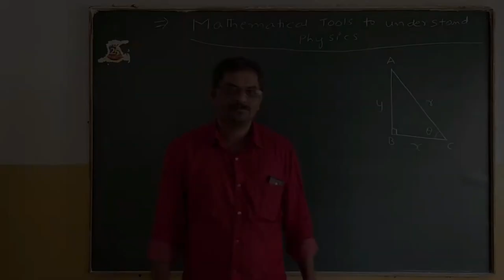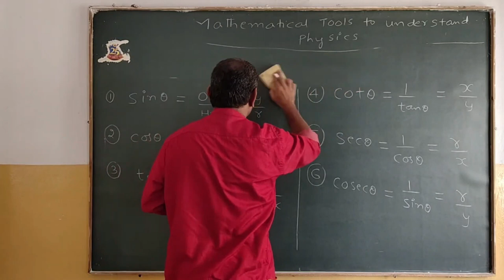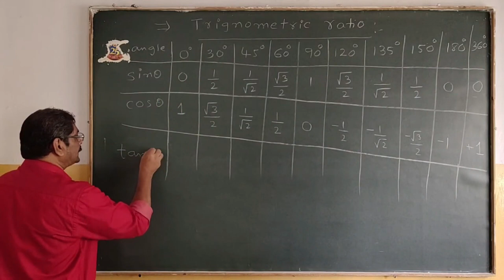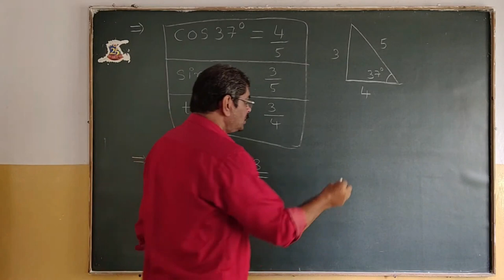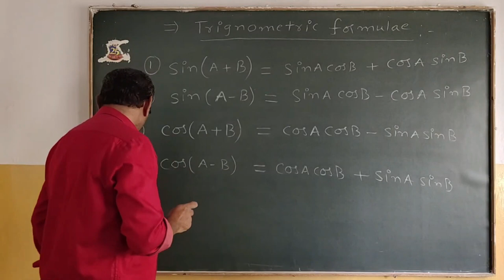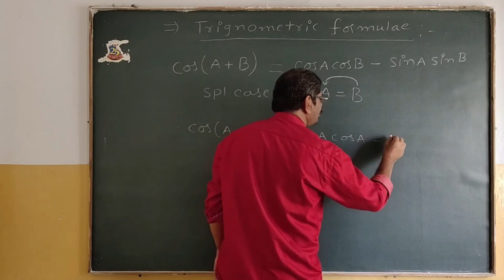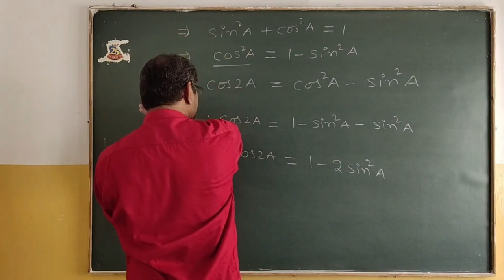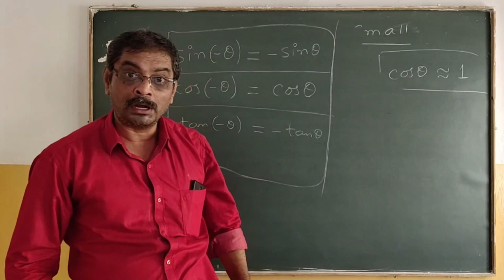SSVB Inter 1st year Physics Class (Mathematics Tools to Understand physics part 1) By Thakur Sir